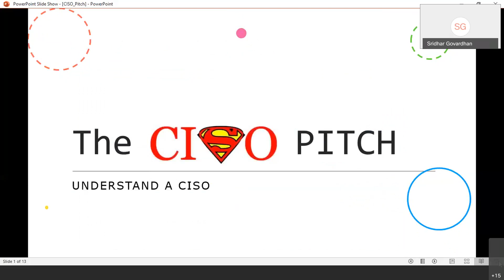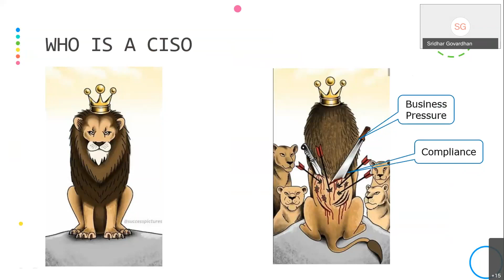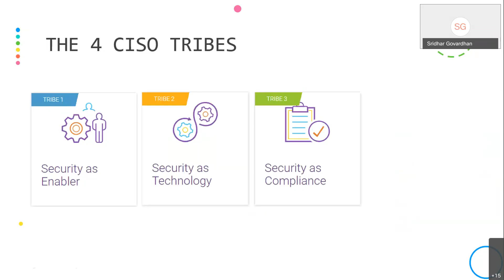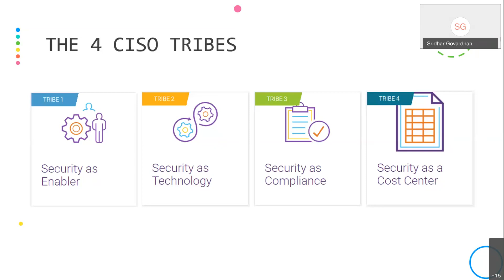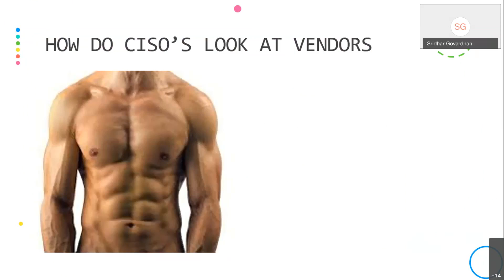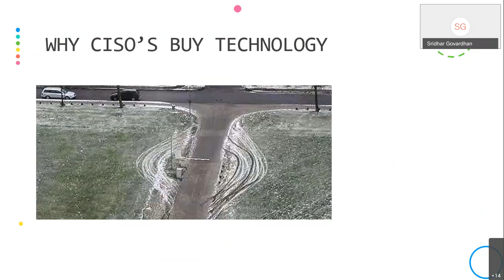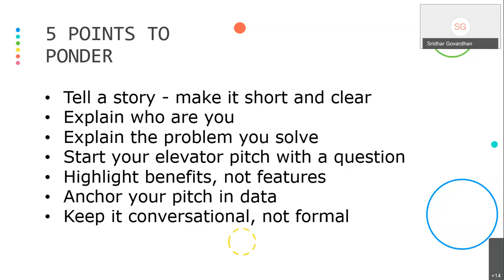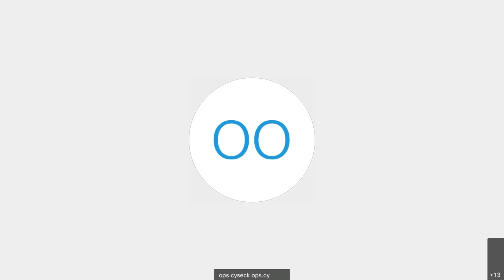H A C K MENTOR SESSION 9 : Elevator pitch for your cybersecurity product or services to a CISO